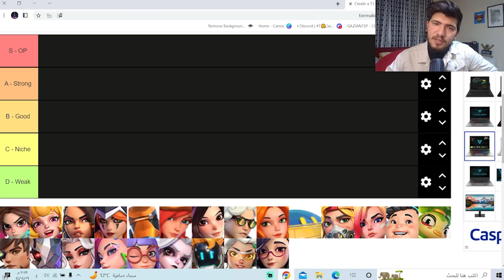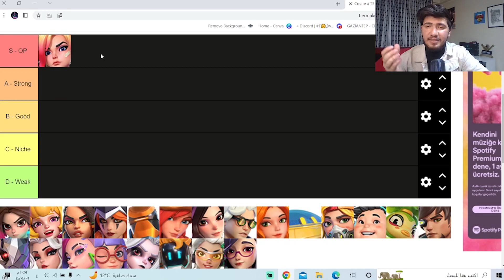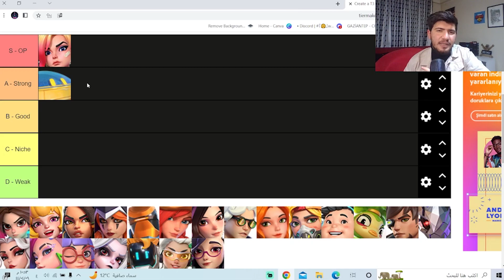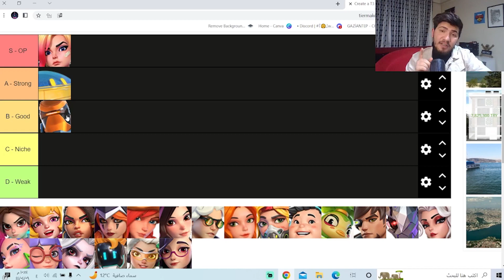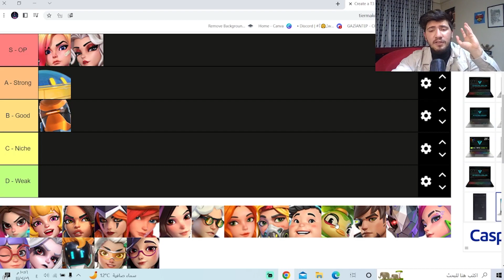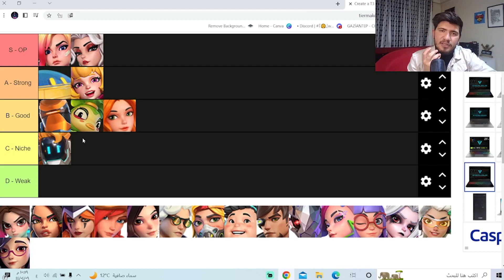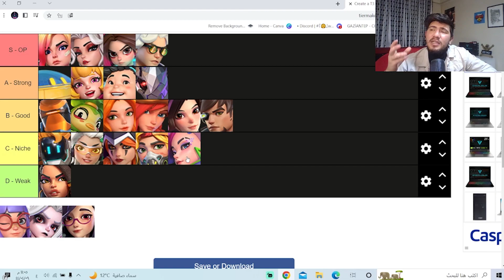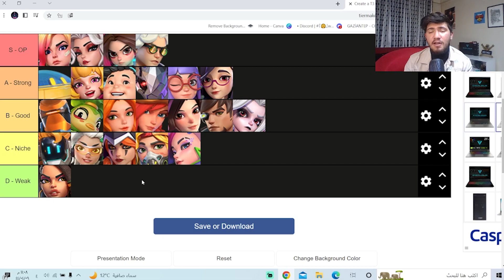تقييم الشخصيات لعبة تي ثري ارينا T3 ARENA Tier list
شرحت ترتيب الشخصيات من الاقوى ومن الاضعف وكل شخصية بناء على مقارنتها مع شخصيات تانية مماثلة لها انشالله يعجبكم الفيديو
لو حابين تلعبو معي فوتو قناة الديسكورد ولا تنسونا من دعمكم يا زعماء
شكر خاص ل snooka على الصورة المصغرة ❤️❤️
وعاملين اتحاد لو حابين تنضموا
اسم الاتحاد : malakaziz
مشاهدة ممتعة ❤️🖐🏻
اللهم صلي على اشرف الخلق سيدنا محمد
رابط حسابي الانستقرام
الايدي تبعي لو حابب تضيفني ونلعب سوا
krbdmp
اسمي في اللعبة خاف لو طلعت ضدك
malakaziYT
t3 arena tier list
t3 arena premium pass
t3 arena pc
t3 premium pass
t3 arena hack
t3 arena android
t3 arena gameplay
t3 arena best hero
t3 arena ad
t3 arena trailer
t3 arena download
t3 arena review
t3 arena best settings
t3 arena all characters
t3 arena ossas
t3 arena update
t3 arena
t3 arena hack
t3 arena live
t3 arena tips
t3 arena pro
t3 arena gameplay
t3 arena ossas
t3 arena sindri
t3 arena ad
t3 arena aletta
t3 arena pc
t3 arena android
t3 arena download
t3 arena characters
t3 arena reddit
t3 arena game
t3 arena discord
t3 arena release date
t3 arena toys
t3 arena download pc
t3 arena trailer
t3 arena online play
t3 arena apk
t3 arena pc game
t3 arena pc
t3 arena ios
t3 arena play store
t3 arena wiki
t3 arena مهكرة
t3 arena شرح لعبة
t3 arena تفتيح بكجات
t3 arena عربي
t3 arena مهمات
t3 arena البطل الجديد
t3 arena التحديث الجديد
t3 arena اللعب
t3 arena مجانا
t3 arena للكمبيوتر